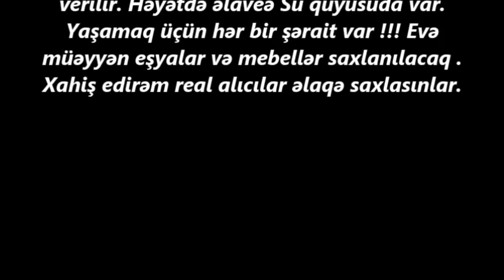Novxanida COX TECILI 118 500 AZN EV SATILIR/ Недвижимость в Баку / bina az/ ucuz evler/ev satiram